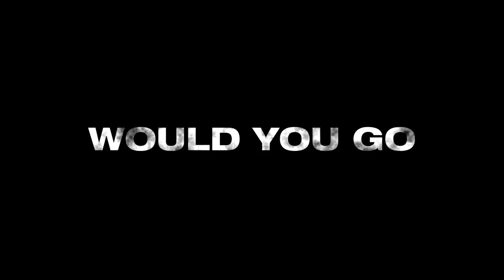Wiebo's War - Official Trailer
WIEBO'S WAR tells the story of a Christian community at war with the oil and gas industry. Wiebo Ludwig is the prime suspect in a recent string of pipeline bombings. The bombings echo a campaign of sabotage he waged against the oil and gas industry in the 90's -- barricading roads, blowing up wells and culminating in the unsolved death of a sixteen-year-old girl on his family's farm. The Ludwig family lives in northern Alberta, in the heart of Canada's oil patch. They came twenty-five years ago, wanting to live in more closely in accordance with their Christian beliefs, according to Scripture. They built their community in the wilderness with their own hands, not knowing that it lay on top of one of the largest undeveloped fields of natural gas on the continent. Other people take whatever buyout is on offer and make accommodation with the oil and gas industry. Wiebo and his family -- after years of trying to deal with the industry, politicians and the media -- went to war. The community is self-sufficient in food and electricity, but isolated. Apart from Wiebo and his wife Mamie, there are five married couples, seven unmarried adults and thirty-eight grandchildren, many entering their teenaged years. They are security conscious, aware that they are being watched, open to the outside world, but guarded. And they believe that those who don't share their beliefs, like filmmaker David York, are living in terrible darkness.